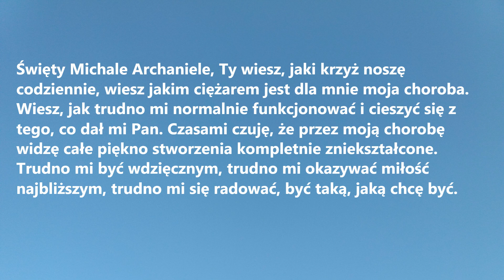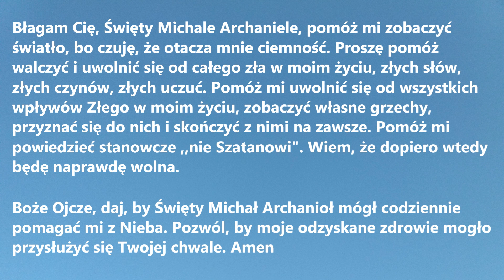MODLITWA O UWOLNIENIE I UZDROWIENIE do św. Michała Archanioła | O uzdrowienie psychiki i ciała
MODLITWA O UWOLNIENIE I UZDROWIENIE do św. Michała Archanioła (tekst poniżej)

MODLITWA O UWOLNIENIE I UZDROWIENIE do św. Michała Archanioła, czyli pomocna modlitwa o uzdrowienie psychiki i ciała, jest przeznaczona do prywatnego odmawiania przez osoby chore fizycznie lub psychicznie (np. pogrążone w depresji).

Panie Boże!  Przychodzę dziś do Ciebie przygnieciona wielkim psychicznym ciężarem, Tobie wiadomym. Ty wiesz, jak trudno zobaczyć mi wyjście z trudnej sytuacji, jak codziennie walczę i jak wielki ból przeżywam. Błagam, pozwól, by dobry i potężny Michał Archanioł, który nieustannie chwali Cię w Niebie, mógł przyjść mi z pomocą i ulżyć mi w utrapieniu.
Święty Michale Archaniele, Ty który walczysz z Szatanem i siłami Zła! Błagam Cię o ochronę przed każdym złem, które napotykam w swoim życiu. Dodaj mi siły, bym codziennie potrafiła mierzyć się z trudnościami, bym codziennie powstawała z kolan i walczyła o poprawę swojej sytuacji. Pomóż mi wyzdrowieć.
Święty Michale Archaniele, Ty wiesz, jaki krzyż noszę codziennie, wiesz jakim ciężarem jest dla mnie moja choroba . Wiesz, jak trudno mi normalnie funkcjonować i cieszyć się z tego, co dał mi Pan. Czasami czuję, że przez moją chorobę widzę całe piękno stworzenia  kompletnie zniekształcone. Trudno mi być wdzięcznym, trudno mi okazywać miłość najbliższym, trudno mi się radować, być taką, jaką chcę być.
Błagam Cię, Święty Michale Archaniele, pomóż mi zobaczyć światło, bo czuję, że otacza mnie ciemność. Proszę pomóż walczyć i uwolnić się od całego zła w moim życiu, złych słów, złych czynów, złych uczuć. Pomóż mi uwolnić się od wszystkich wpływów Złego w moim życiu, zobaczyć własne grzechy, przyznać się do nich i skończyć z nimi na na zawsze. Pomóż mi powiedzieć stanowcze ,,nie" Szatanowi. Wiem, ze dopiero wtedy będę naprawdę wolna.
Boże Ojcze, daj, by Święty Michał Archanioł mógł codziennie pomagać mi z Nieba. Pozwól, by moje odzyskane zdrowie mogło przysłużyć się Twojej chwale. Amen